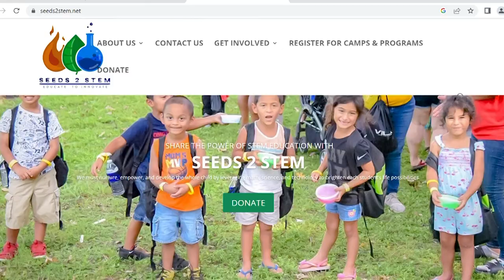Thieves steal trailer, supplies from Dallas nonprofit's after-school STEM program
Seeds 2 STEM provides mobile science classes to schools in underserved communities. Thieves stole the group's trailer and supplies, putting its programs in jeopardy.